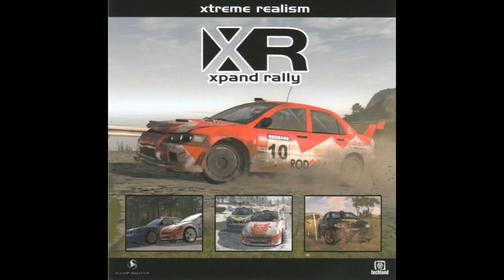Xpand Rally OST Replay 6